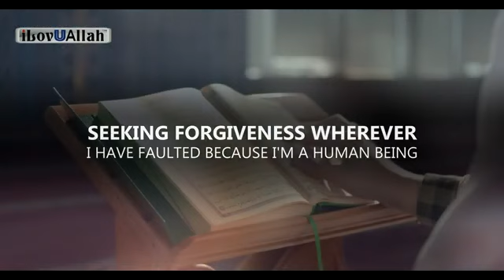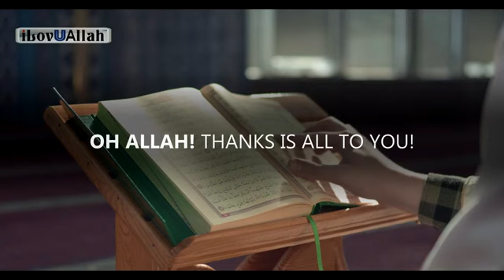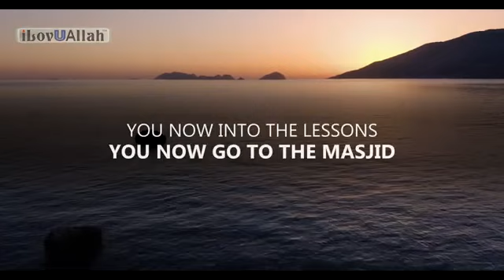DO THIS ALLAH WILL FIX YOUR LIFE - Mufti menk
DO THIS ALLAH WILL FIX YOUR LIFE